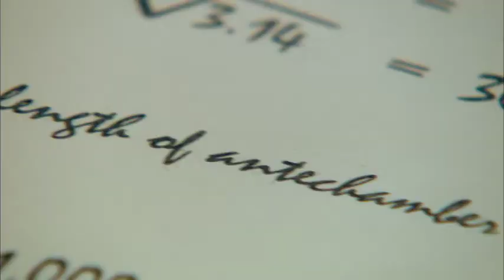#21 James Casey Western Explorer Pyramid Inch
James Casey portrays early British explorer and engineer, who regarded the "pyramid inch" to be 1/25 of the "sacred cubit" whose existence had earlier been postulated by Isaac Newton. The principal argument was that the total length of the four sides of the pyramid would be 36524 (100 times the number of days in a year) if measured in pyramid inches.